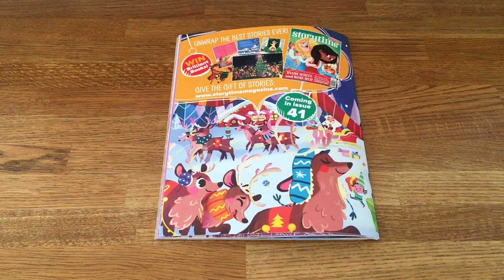Storytime Magazine Issue 40 - Christmas Special!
The Storytime Christmas Special is out now, featuring the famous poem Twas the Night Before Christmas by Clement Clarke Moore, frost fairies, a hairy snowman, wee robin redbreast, Aladdin, little donkey, Babe the Blue Ox, and polar and penguins!